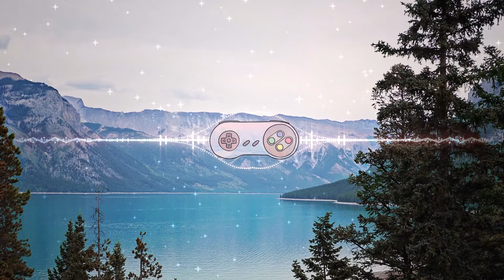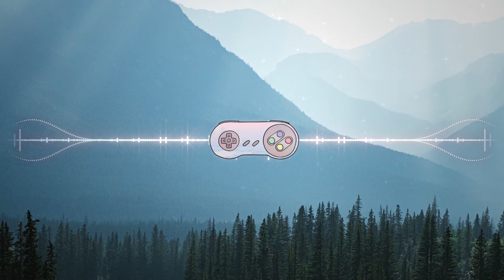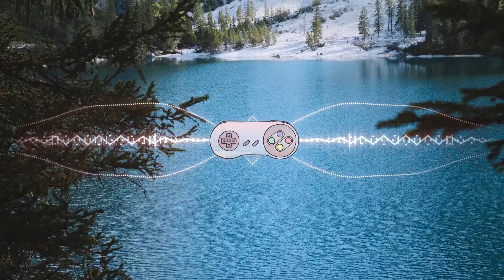Super Lofi World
Super Lofi World is a laid back tribute to the video game music of the 90's & 00's.

Zelda, Sonic, Donkey Kong, and Pokémon, Super Lofi World captures the sound of vintage era gaming in a chill new way. Lofi beats to play while you’re gaming, studying, or just kickin' back.

Helynt collaborated with Dj Cutman to produce Super Lofi World, featuring lofi remixes of legendary game composers like Koji Kondo, David Wise, and Yasunori Mitsuda.

Support Super Lofi World by buying, saving, or playlisting the album ~

~ Tracklist ~
0:00 ~ Stickerbrush Symphony

2:52 ~ 1AM
Animal Crossing: New Leaf
Composers: Kazumi Totaka, Manaka Kataoka, and Atsuko Asahi

5:08 ~ Ocarina Of Time

8:14 ~ Aquarium Park
Sonic Colors
Composer: Tomoya Ohtani

10:52 ~ Astral Observatory

13:23 ~ Cianwood City / Ecruteak City
Pokémon Silver & Gold
Composer: Go Ichinose

16:01 ~ Unwavering Heart
Pokémon X & Y
Composer: Shota Kageyama

18:14 ~ Aquatic Ambience
Donkey Kong Country
Composers: David Wise, Eveline Fischer

20:59 ~ Wind Scene (600 AD)
Chrono Trigger

24:34 ~ Soaring Illusions
Pokémon Omega Ruby & Alpha Sapphire
Composer: Shota Kageyama

Any GameChops release that appears on iTunes, Spotify, or other music platforms has been licensed and is available for use in videos, podcasts, and streams. Use requires attribution: you must give credit to the producer and/or GameChops. When possible, we appreciate it if creators provide a link to our music video, or website.